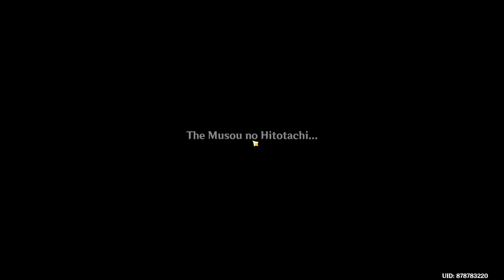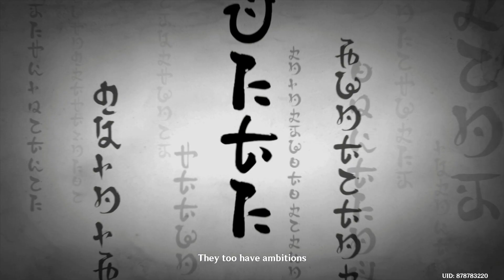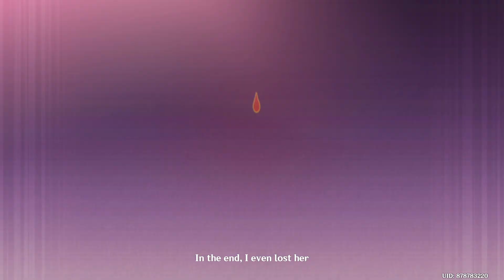Archon Quest - Chapter 2 Act 3 - Duel before the throne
Finally beat Signora after grinding the team for almost a month since first defeat but didn't realize what comes after that.